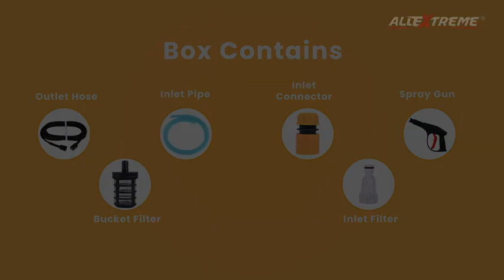From Grime to Gleam: My Ultimate Car Wash Transformation!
Experience unparalleled cleaning performance with the AllExtreme WOOFAN 2100W High Power Car Pressure Washer Pump. With a potent 2100W motor and a working pressure of 210 bar, achieving sparkling results has never been easier. Say goodbye to stubborn dirt and grime as they're effortlessly wiped away from your outdoor surfaces. The robust motor generates a maximum flow rate of 8L/min, delivering optimum cleaning power for various tasks.

Adaptability is at the heart of this pressure washer's design. Compatible with a wide array of accessories, it tackles everything from deeply ingrained dirt to routine maintenance. Whether it's giving your car a pristine wash, nurturing your garden, or rejuvenating a dirty floor, this washer's versatility shines through.

Enhancing its usability is its portability, thanks to a compact design that doesn't compromise on performance. Tailor your cleaning approach by adjusting the spray pattern and scrubbing intensity to match each task's requirements. From gentle rinsing to tackling stubborn grime, this pressure washer has you covered.

A standout feature is its exceptional overheat protection, setting it apart from the competition. This safeguard ensures uninterrupted usage even during extended cleaning sessions, making it a reliable choice for all your cleaning needs.

Installation is a breeze, and the package includes a comprehensive set of accessories. From the water hose to the pressure trigger gun, inlet filter, and high-pressure metal wire braid hose, all the essentials are included for a seamless cleaning experience. These accessories conveniently attach to the machine's body, keeping everything organized and easily accessible, thus maximizing performance.

Elevate your cleaning game with the AllExtreme WOOFAN 2100W High Power Car Pressure Washer Pump. Unleash its power, adaptability, and efficiency to transform your cleaning routine into a breeze.